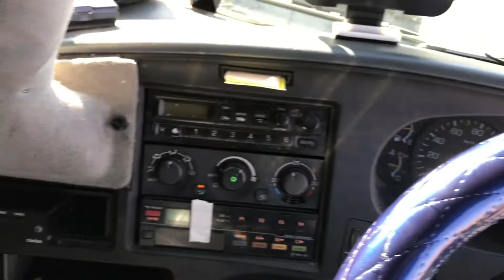Ai moçada Romeu e Julieta